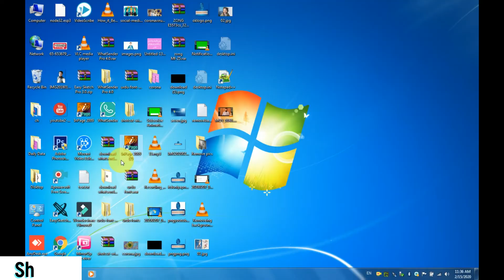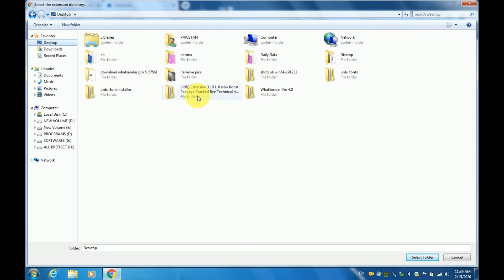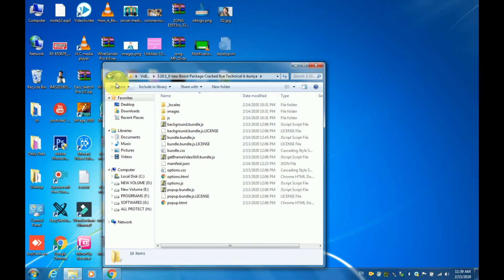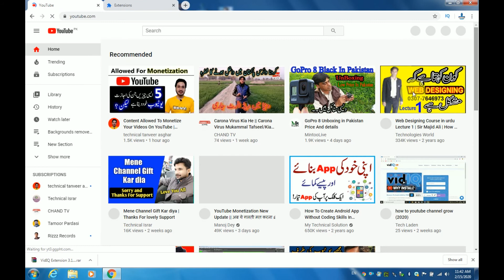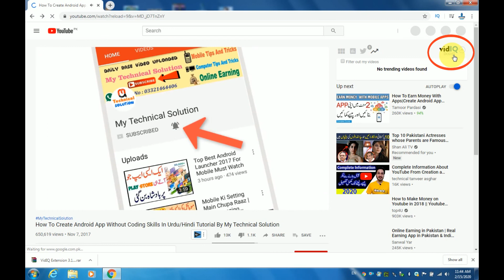How to Get Free VidIQ Crack 2020 | VidIQ Vision For Youtube | VidIQ Boost Chrome Extension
VidIq youtube Extension boost version free life time working100%

Downloading Link See Video then follow All
Steps
how to Download /Install (Active ) VIDiq youtube Extension new latest version  3.10.1.0   full free life time working 100%
for youtube videos boost and ranking

This video Only For VidIQ_Extension_Boost_Package